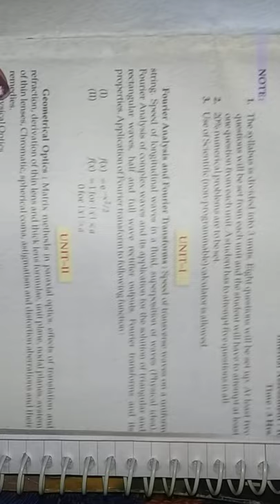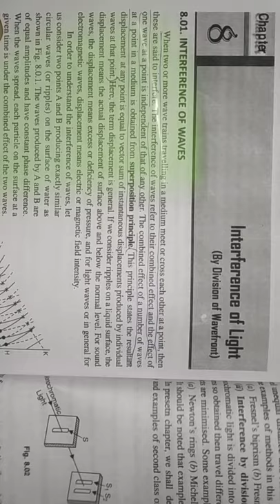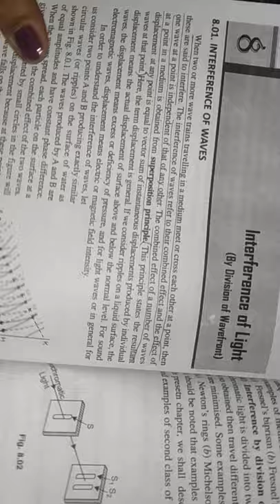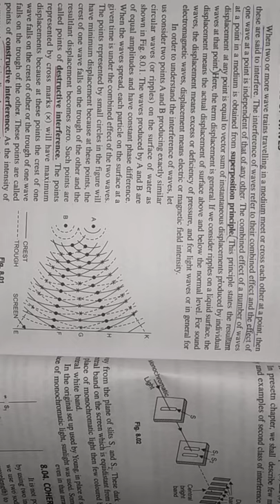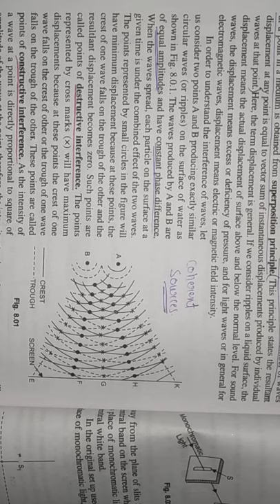optics ..unit 3 .. interference .. introduction .. physics (paper 2 ) .. bsc 2nd year 3rd sem ..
interference .. introduction

cohrent sources

constructive interference

distructive interference

unit 3
paper 2 physics

..bsc 2nd year 3rd sem